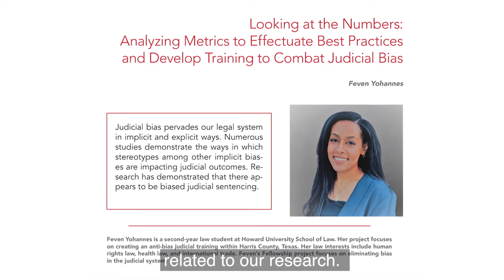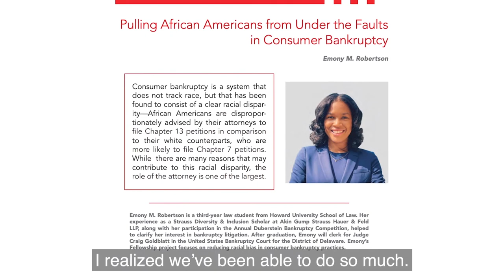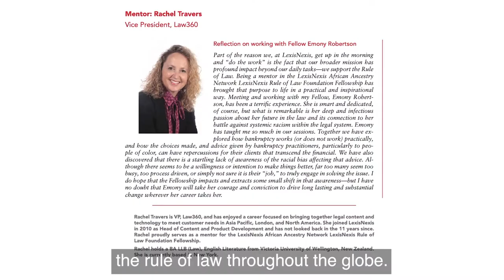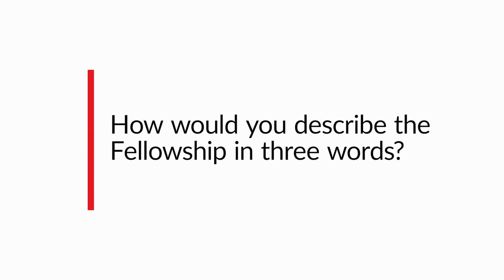LexisNexis African Ancestry Network LexisNexis Rule of Law Foundation Fellowship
Earlier this year, LexisNexis Legal & Professional launched a new Fellowship program with its African Ancestry Network and LexisNexis Rule of Law Foundation to help eliminate systemic racism in legal systems. The Fellowship consists of twelve law school students from these HBCULSC schools. Each Fellow has been awarded $10,000 and has spent nine months engaging in a unique experience to create opportunities to make a real difference by working with LexisNexis to advance the rule of law. Learn about their experiences here.